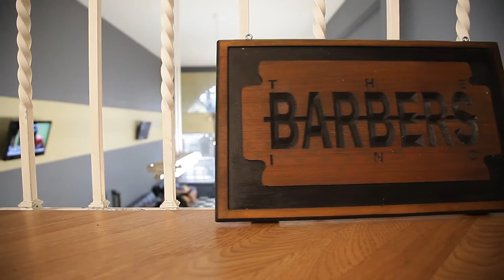The Barbers Inc Presents: A Portrait of Russ G, Part I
The Barbers Inc Barber Shop takes out a few minutes to share some life insight with Russel Guerrero, also known as "Russ G". Russ, originally from the San Jose area, began his barbering career in The San Juaquin Valley, specifically, Manteca, CA before transfering back to the city to be closer to his family and join the biggest barber movement in California.

We are a traditional barbershop that caters to the diversity of the community. Men (and Women) of all ages and nationalities are always welcome and guaranteed to get warm service and a great haircut.

ADDRESS:
The Barbers Inc Barber Shop
332 E. Santa Clara Street